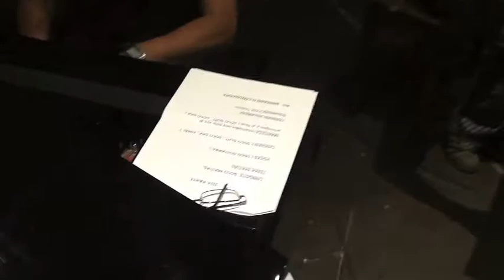TUCO & TICO and the PAVOTA´S SONS + R.FERRERO / C.VELIZ · CANTALOUPE ISLAND ·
CHELA · dic 16 2017 ·
Mariano Perco: Teclados y maquinas ·
Adrian Helien: percusion ·
Alberto García: Guitarras ·
Ricky Berea: Bajo ·
Ricardo Guerrero: Bateria ·
INVITADOS:
Gabriel Barbato: saxos
Ruben Ferrero: Teclados
Carlos Veliz: cello